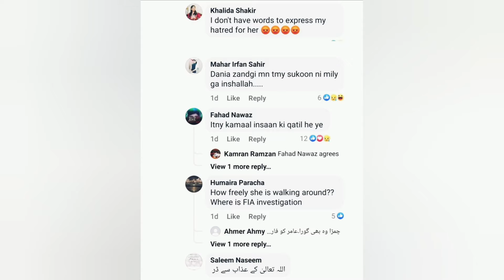Dania Malik Exposed|Darbari Dania Malik New Viral Video after Aamir Liaquat Hussain Death.New Drama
Dania Malik vlog.
Dania Malik New video
Dania shah vlogs.

1. This video has no negative impact on the original works' It would actually Promote them or have a Positive impact.
2- This video is also for teaching Purposes.